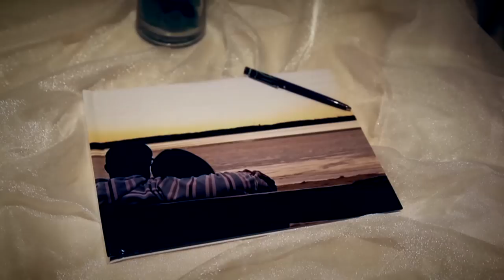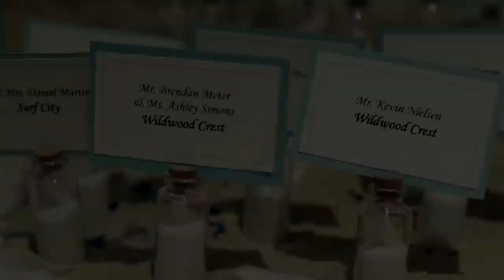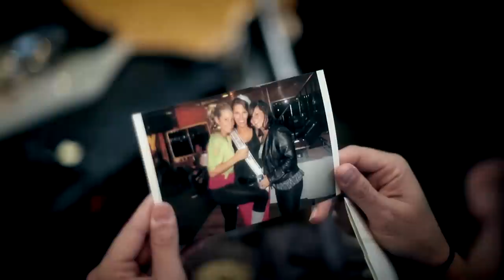Nicole Camlin & Rob Moran 9-23-11 TLC Four Weddings "And A Wishing Lantern"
From TLC's "Four Weddings", Nicole & Rob's Jersey Shore wedding in Point Pleasant, NJ filmed by John Karczmit of Always Video with Canon 5D mkII and Sony PMW-320 XDCAM.